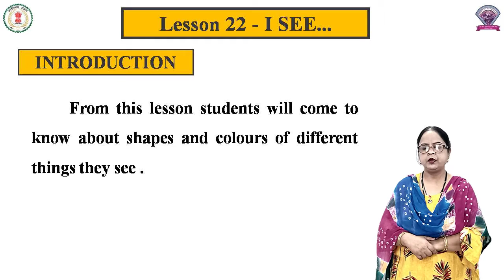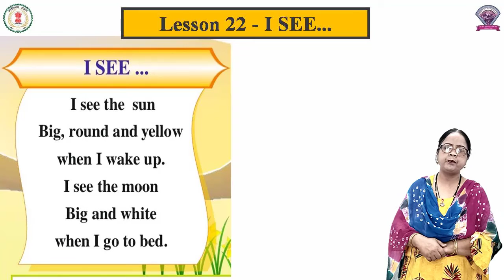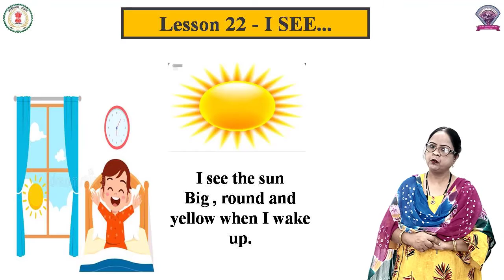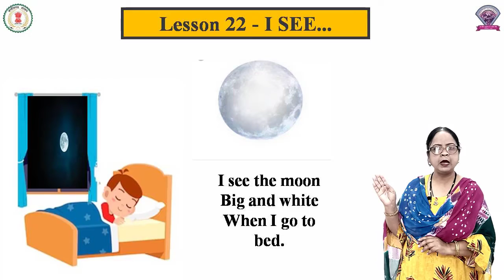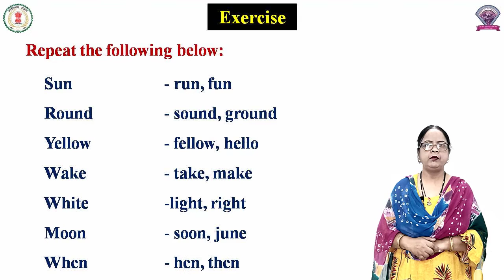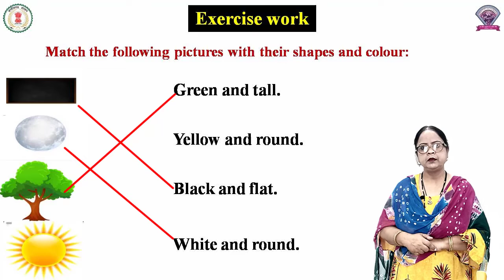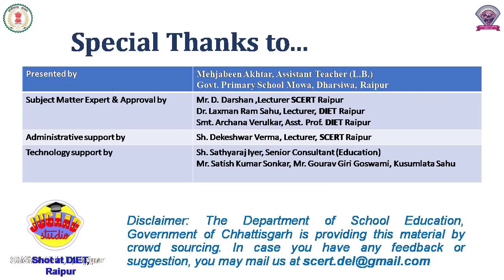Class - 2, Subject - English, Lesson 22 - I See